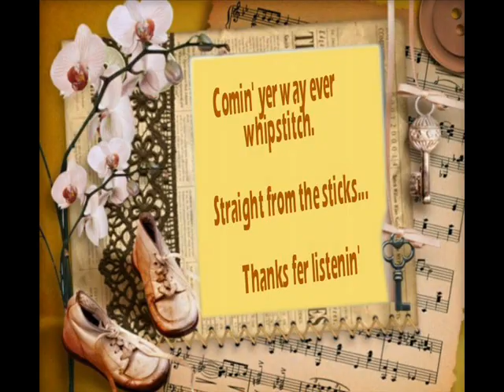Thanks To You Tom Crook